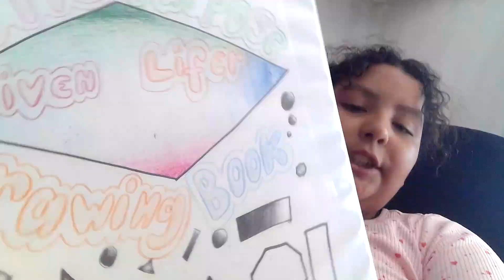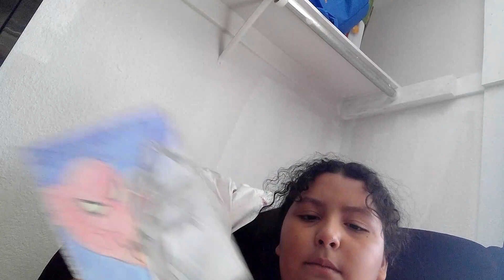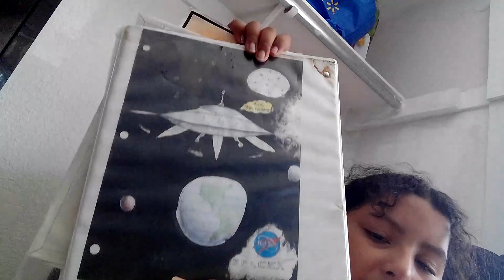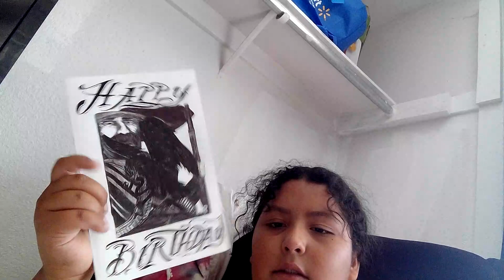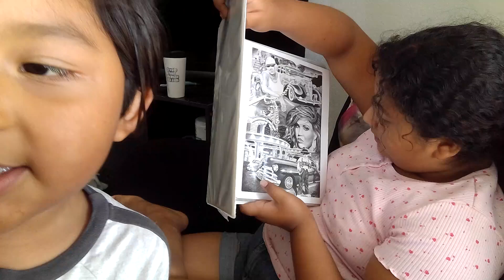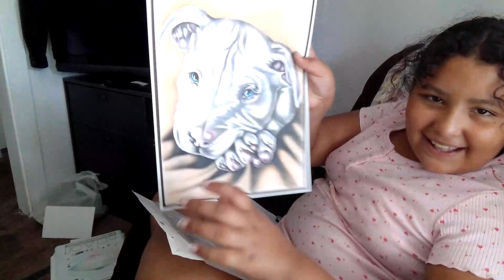The Kids Going Through My Art, Prison Art, Print-Outs, etc.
Olivia was actually looking for her art :)
(I found a painting that she created when she was younger), added it as the "video cover image" on Youtube of course.